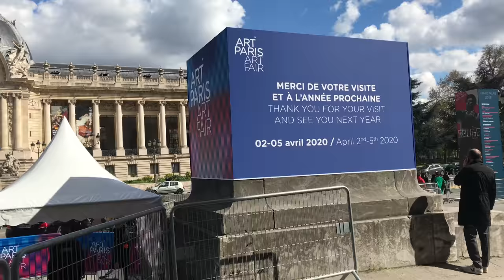🇫🇷ART PARIS ART FAIR 2019 04/04/2019 PARIS 4K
Paris in january weather.What to do in paris.visiting in january paris.paris Fashion week2024.paris art FAIR 2024.
Luxury Hotel in Paris.Luxury Shopping in Paris.What wearing in Paris.Paris best Restaurant.2024 Paris olympic.Paris walking tour.paris fashion week 2024.